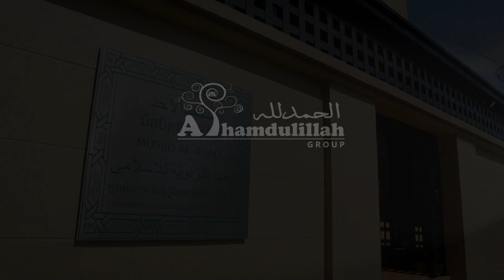AH 3216 3อายะห์สุดท้าย อัลบะเกาะเราะฮฺ โดย อาจารย์อับดุลลาตีฟ ตำราเรียง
08.10.65 @ มัสยิดอัลอะฮัด
Tel & Line iD :
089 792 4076 (ดาวุด)
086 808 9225 (อับดุลการีม)
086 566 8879 (อนัส)
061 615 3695 (มุสตอฟา)